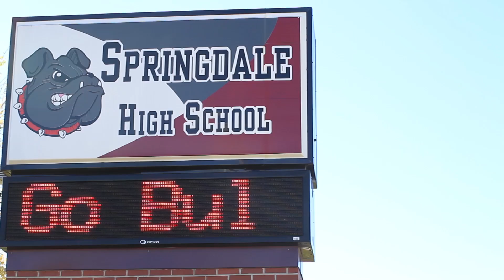Isa Perez | Make a Wish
Isa Perez, Tyson Elementary student, suffers from Cystic Fibrosis and all she wanted to do was cheer with the Springdale Bulldogs but she received much more.